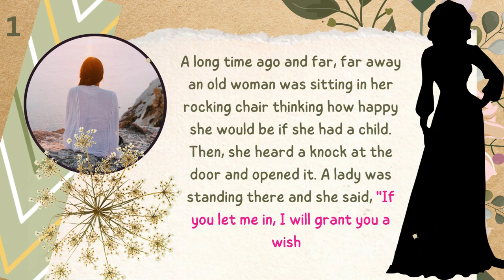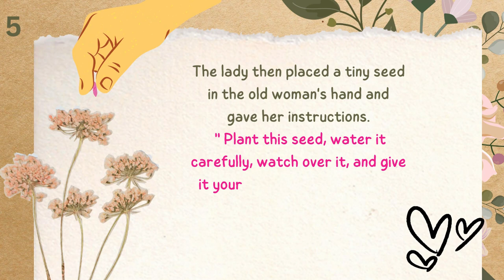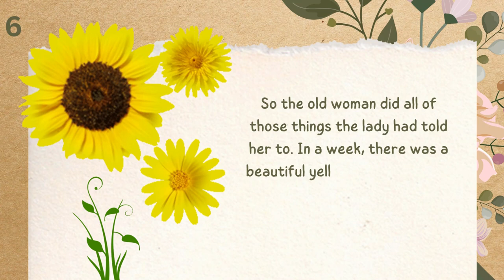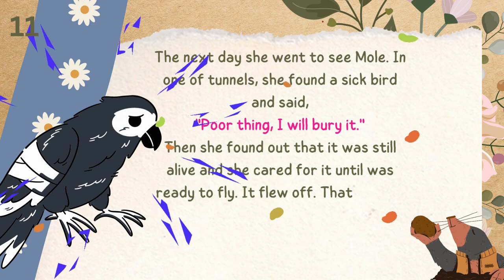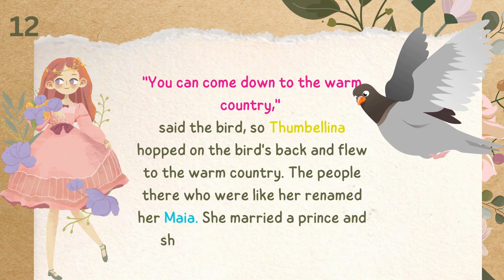Thumbelina | Hans Christian Andersen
Story: Thumbelina

(Hans Christian Andersen, born in Denmark in 1805, practically invented the writing of eventyrs; the adventure fairy tale, or fantastic tale. Although he wrote a broad range of work, including plays, travelogues, novels, and poems, it was his fairy tales that became culturally iconic in the Western world. His tales transcend age barriers, national and cultural boundaries and have been translated into more than 125 languages.)

Photo Credits